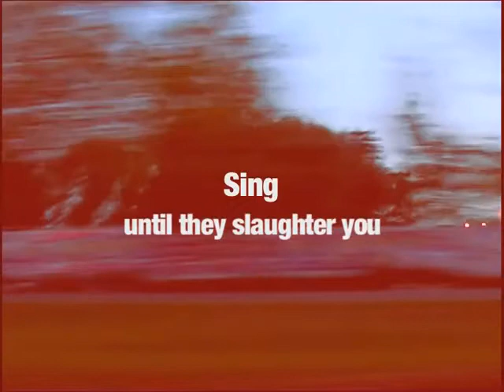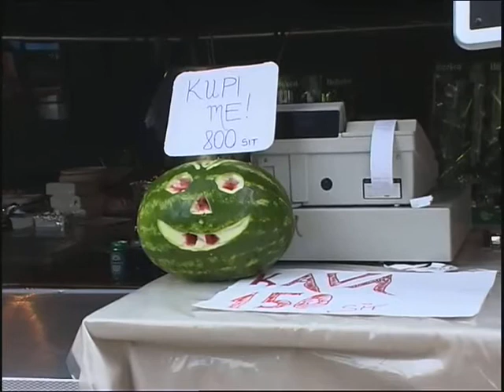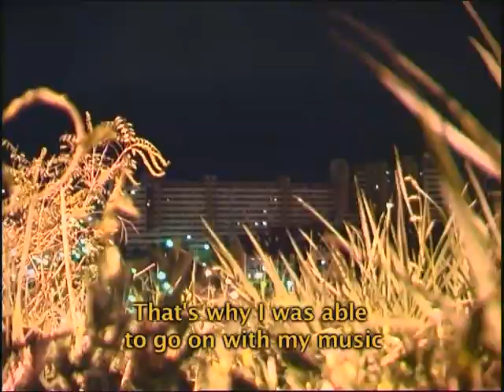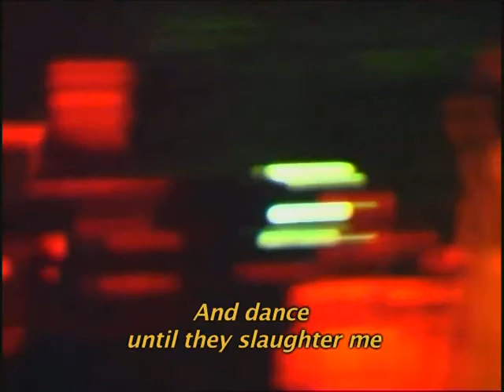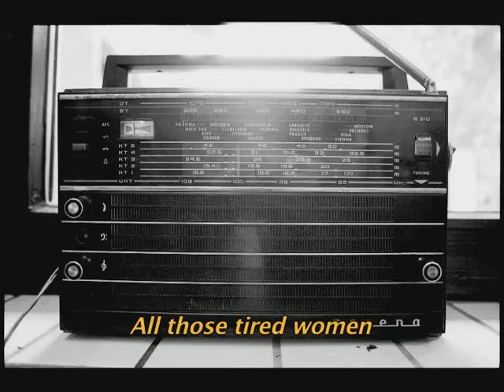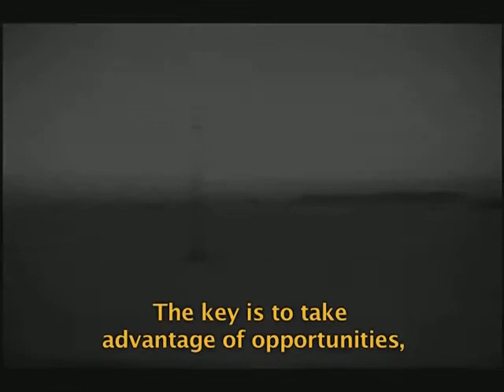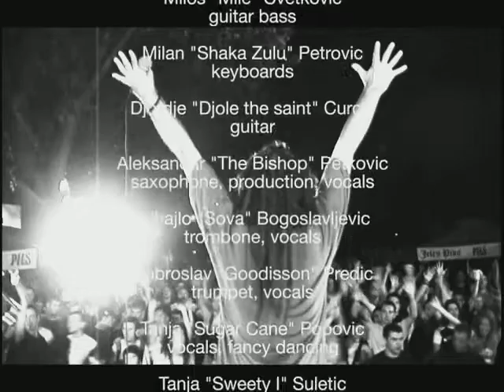Doc.film: Sing until they slaughter you:Del Arno Band - Igraj dok te ne sruše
Jovan and Vladan are brothers. They are Serbs living in Belgrade. Fifteen years ago they formed a reggae band called Del Arno Band. Their Artistic destiny crossed the path of former Yugoslavia's political destiny. When the federation began to collapse, the band began to rise. Ever since and despite of the wars and dictatorship, they carry on singing their battle for a better life. From Serbia to Slovenia their concerts are the living memory of their country's fall. Years of war and misery anchored in their souls rise to the surface as a musical breath of wind whose lyrics in serbian carry the seed of a new vision of the Balkans.
Jovan Matic: Otac jednog od autora bio je na radu u Beogradu tako su ti ljudi dosli do nas. Ono sto radimo fasciniralo ih i, posto su inace planirali da stave na noge producentsku kucu , ideja o filmu koji bi bio jedan od njihovih prvih proizvoda rodila se kao normalni nastavak njihove fascinacije nasim radom. Vec na zimu 2003 bili su ovde u izvidjackoj misiji i snimili deo kadrova za ovaj film. Kasnije , na leto ekipa je boravila u Beogradu vise od mesec dana i pratila nas na koncertima, pa i u Sloveniju i tako prikupila materijal za "Igraj dok te ne sruse". Dvd postoji na francuskom trzistu. Inace film je prikazan na brojnim festivalima kartkog metra u Americi, Australiji, Novom Zelandu i Evropi. Dobio dve nagrade , da ja znam, na Big Sky documentary film festival u Montani (USA) i na festivalu u Washingtonu. Vecernje novosti , i Politka su iz Washingtona izvesteli od ovom nasem uspehu, ali kao i u mnogim prethodnim slucajevima , Bgd carsija na to nije obratila paznju.
Pametno mislim da treba sto vise ljudi da vidi dokumentarac o DAB-u jer je vredan zaista i govori o pravom ljudskom zivljenju ka kome treba teziti ici...Postujem njihovo ostatak na ovoj zemlji gde jesmo i ljubav koju gaje prema otadžbini.(Margita, EKV)